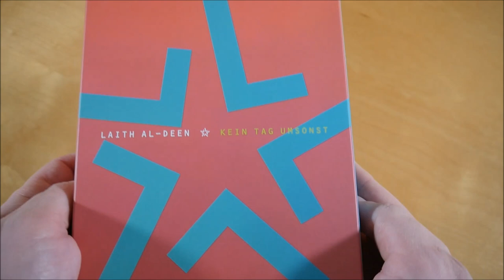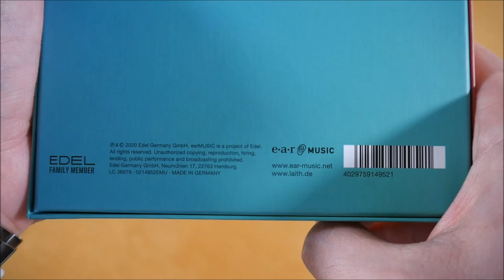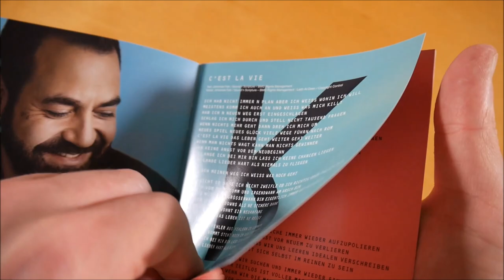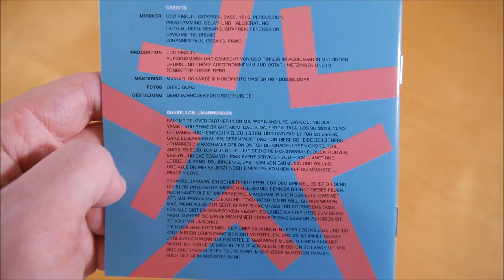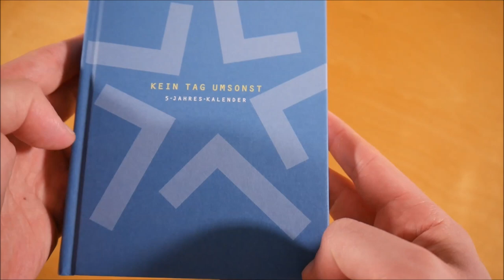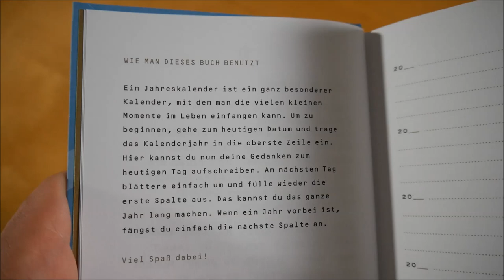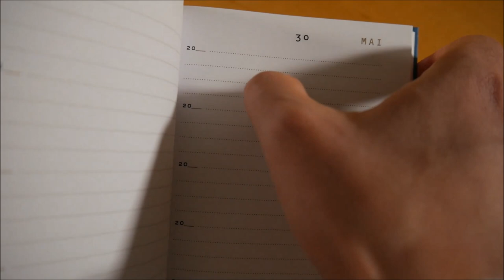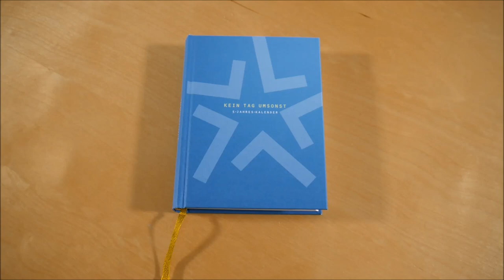Laith Al-Deen - Kein Tag umsonst Box Unboxing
In diesem Video zeige ich euch die Kein Tag umsonst Box von Laith Al-Deen.
► Hier könnt ihr das Album kaufen:
Weitere Musik von Laith Al-Deen

✘►ALBUM INFOS
Laith Al-Deen - Kein Tag umsonst
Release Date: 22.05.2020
Kaufpreis: 49,99 €

Kein Tag umsonst Box Inhalt:
- Album
- DVD
- Kalender Buch
- Kugelschreiber

Kein Tag umsonst Tracklist:
01. C'est la vie
02. Liebe ist ein Geschenk
03. Zwischen den Zeilen
04. So nah
05. Bis ans Ende der Welt
06. Du bist es wert
07. Ein Wort
08. Wenn Du bei mir bist
09. Glaub an Dich
10. Wildes Wasser
11. Halt mich fest
12. Kein Tag umsonst

Kein Tag umsonst Info:
Das Album von Laith Al-Deen erschien am 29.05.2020 über earMusic.